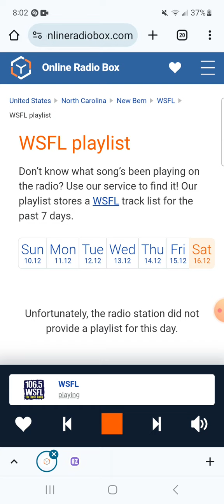Where does this live cut of Tube Snake Boogie come from?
Recorded during ZZ Top - Tube Snake Boogie (Live).

I don't own 106.5 WSFL or ZZ Top.